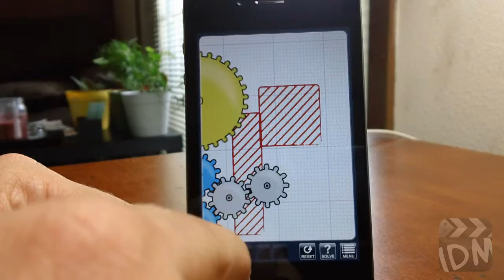Geared Level 51 Guide For iPhone And iPod Touch